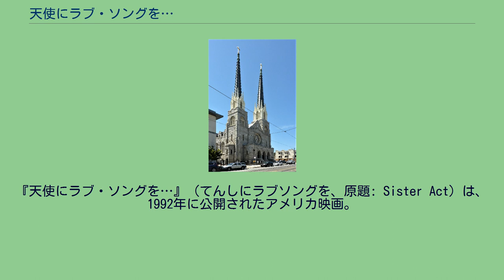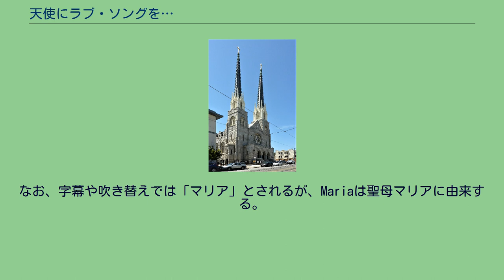天使にラブ・ソングを…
タッチストーン・ピクチャーズの作品
マーク・シャイマンの作曲映画
『天使にラブ・ソングを…』（てんしにラブソングを、原題: Sister Act）は、1992年に公開されたアメリカ映画。
殺人事件の現場を目撃したしがないクラブ歌手が、かくまわれた修道院で巻き起こす騒動を描いたコメディー。
アメリカでは6か月を記録する大ヒットロングランとなり、主演のウーピー・ゴールドバーグの人気を不動のものにした。
1993年には続編の『天使にラブ・ソングを2』も公開されている。
ネバダ州リノのナイトクラブ「ムーンライトラウンジ」のクラブ歌手デロリスは、ネバダ一帯に縄張りを持つ大物マフィアのボス、ヴィンスの愛人。
だがある日、ヴィンスが裏切り者を始末する現場を目撃したため命を狙われる。
重要参考人として警察に保護された彼女は、ヴィンスの裁判の日までカトリック系の聖キャサリン修道院に匿われることになる。
尼僧として振舞うことを余儀なくされたデロリスは堅苦しい生活に辟易するものの、やがて聖歌隊の指揮者を任され、歌手としての本領を発揮する。
自身のノウハウから下手な聖歌隊を鍛え上げ、退屈な聖歌をモータウンの楽曲の替え歌にアレンジして派手なパフォーマンスを繰り広げ、保守的で厳格な修道院長との対立をよそに、一躍町中の人気者になる。
そして、最初は疎んじていた修道院のシスターたちと、歌を通じて徐々に友情を育み、固い絆で結ばれていく。
しかし、平穏な日々も束の間、警察内部の情報が漏れたことでローマ教皇を迎えたミサの前日にデロリスがさらわれてしまう。
誘拐の現場に居合わせたために巻き添えでさらわれ、デロリスの機転で逃げ出したシスター・ロバートの報告でデロリスの素性に対する疑いが持ち上がる。
修道院長の口から彼女の本当の素性を知らされた修道院のシスターたちは動揺するが、シスター・ロバートの勇気ある進言をきっかけに、たとえ本物の尼僧でなくとも自分たちを教え導き、歌うことの楽しさや素晴らしさを教えてくれたデロリスを救うべく、一丸となってヴィンスのアジトであるリノのムーンライトラウンジへ乗り込んでいく。
仲間たちの活躍によりデロリスは無事救い出され、ヴィンスは逮捕される。
デロリスは仲間たちに心からの感謝の意を述べて修道院長とも和解し、ローマ教皇の御前でのコンサートを大成功に導く。
キャラクターの名前のMaryは名前であればメアリーまたはマリーであるが、シスターの場合も基本的にはメアリーと読む。
なお、字幕や吹き替えでは「マリア」とされるが、Mariaは聖母マリアに由来する。
映画公開から19年後の2011年に本作がブロードウェイミュージカル化された。
プロデューサーは映画版の主演を務めたウーピー・ゴールドバーグが、音楽は『リトル・マーメイド』や『アラジン』などのディズニーミュージカルアニメ作品を作曲したアラン・メンケンが担当している。
ストーリーの大筋と登場人物は映画版を踏襲してはいるが、楽曲はすべて書き下ろしであり、映画版での挿入曲は使用されていない。
2014年6月1日、日本上演。
2014年8月3日、千秋楽。
2016年5月22日 - 6月20日再演。
2019年11月 - 12月再演。